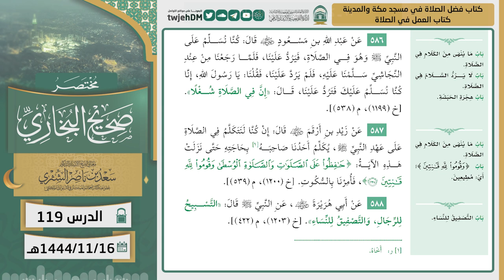119( مختصر صحيح البخاري | فضل الصلاة في مسجد مكة والمدينة والعمل في الصلاة ) سعد الشثري | 16-11-1444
01:48  كتاب فضل الصلاة في مسجد مكة والمدينة | ( حديث 582 )
10:05  كتاب فضل الصلاة في مسجد مكة والمدينة | ( حديث 583 )
13:37  كتاب فضل الصلاة في مسجد مكة والمدينة | ( حديث 584 )
15:00  كتاب فضل الصلاة في مسجد مكة والمدينة | ( حديث 585 )
16:27  كتاب العمل في الصلاة | ( حديث 586 )
20:23  كتاب العمل في الصلاة | ( حديث 587 )
23:17  كتاب العمل في الصلاة | ( حديث 588 )